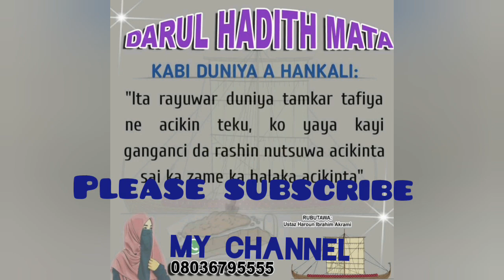Ku kalli bayanin jikan MALAM na gaskiya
jama'a kutaya mu saurara wai gaskiya yake fada ko sa6anin haka.

kucigaba da kasan cewa damu

MUN GODE